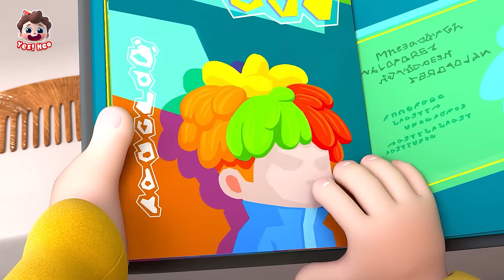Potty Training Song | Who Left the Poo Poo? | Good Habits | Nursery Rhymes & Kids Songs | Yes! Neo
Enjoy this funny potty song and learn good habits!

Lyrics:
Who who who
Who left the poo poo？

Who who who？
Who left the poo poo in the loo？
Who did not flush flush after poo？
Who me？
Yes，you！
Not me！
Then who？！
I don’t know.
“I always flush the loo.”

Who who who？
Who me？
Yes，you！
Not me！
Then who？！

Who who who？
Who me？
Yes，you！
Not me！
Then who？！

Who who who？
Who who who？
Who me？
Yes，you！
Oh! Me？！
I forgot~
“I’m sorry…”

Remember to flush after poo poo！
And wash your hands, too！

Flush flush-flush
Flush flush-flush
Remember to flush after loo.
Wash wash wash
Wash wash wash
Remember to wash hands after loo.
Clean clean bling bling！
Clean clean shining shining！

Yes! Neo